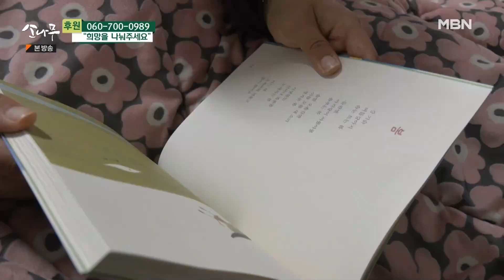엄마에게 책을 읽어주는 딸과 엄마의 소원 MBN 230128 방송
엄마에게 책을 읽어주는 딸과 엄마의 소원